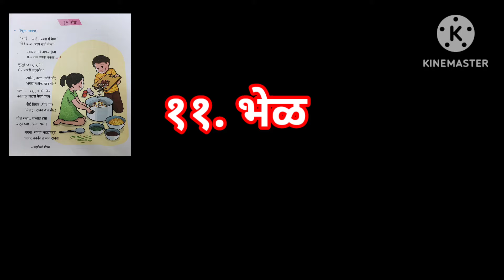भेळ कविता |इयत्ता दुसरी मराठी (बालभारती)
जिल्हा परिषद प्राथ. शाळा जऊळके (दिं)ता.दिंडोरी जि.नाशिक
वर्गशिक्षक :- श्री नरेंद्र सोनवणे .
सहकार्य :- श्रीम .सुप्रिया धोंडगे व सर्व शिक्षक वृंद.
व्हिडिओ निर्मिती :- श्री नरेंद्र सोनवणे.
Bhel. Marathi Kavita Std 2 .
 भेळ  ...मराठी(बालभारती ) कविता  इयत्ता : दुसरी  .